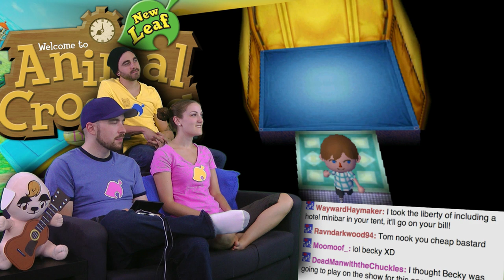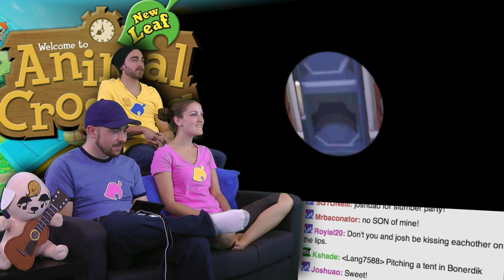Mayor of Bonerdik! - Animal Crossing: New Leaf is AWESOME! - Part 2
It's finally here! And all your fuzzy friends are waiting for you. With all the fun of digging holes and collecting fruit, this fan favorite is sure to keep you coming back for more.